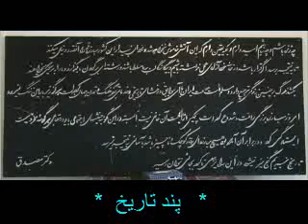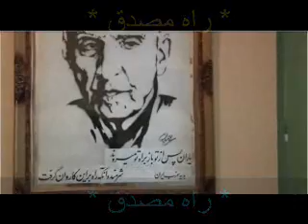pande tarikh TV- 20130722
چهارمین برنامه تلویزیونی پند تاریخ(راه مصدق) در رابطه با قیام ملی سی تیر 61 سال پیش.